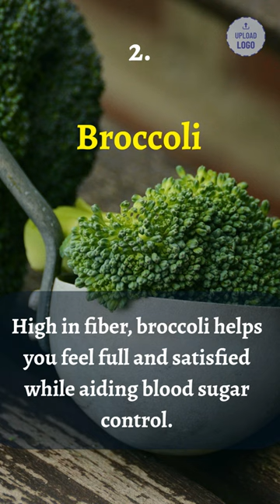Discover the 7 Best Vegetables to Fight Diabetes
✅ Don't let diabetes control your life any longer. Experience the freedom you deserve by visiting to learn more and embark on your journey towards better health today.

These Are the 7 Best Vegetables to Fight Diabetes

1. Spinach: Nutrient-dense and low in calories, spinach supports healthy blood sugar levels.
2. Broccoli: High in fiber, broccoli helps you feel full and satisfied while aiding blood sugar control.
3. Zucchini: Low in calories and rich in fiber, zucchini is a diabetes-friendly vegetable.
4. Lettuce: With a low glycemic index, lettuce helps lower blood sugar levels.
5. Bitter Gourd: Bitter gourd contains polypeptide P, which acts like insulin in the body.
6. Mushrooms: Mushrooms improve blood sugar and cholesterol control.
7. Brussels Sprouts: Brussels sprouts help maintain steady blood sugar levels.

These vegetables provide important nutrients and support healthy blood sugar management for individuals with diabetes. Consult a healthcare professional or registered dietitian for personalized dietary advice.

1. The information presented in this video and its accompanying articles and websites, including all text, graphics, images, and other materials, is intended for informational purposes only and should not be considered a substitute for professional medical diagnosis, advice, or treatment. It is crucial that you always consult a qualified healthcare provider or physician regarding any questions or concerns you may have about a medical condition. Never disregard professional medical advice or delay seeking medical advice due to information you have seen on YouTube or any related content.
2. In the event of a medical emergency, call 911 immediately.
3. The Wellness Pathway does not endorse or recommend any specific tests, physicians, products, procedures, opinions, or other information that may be mentioned in our videos. Reliance on any information The Wellness Pathway provides, its employees, or individuals featured in the content is solely at your own risk.